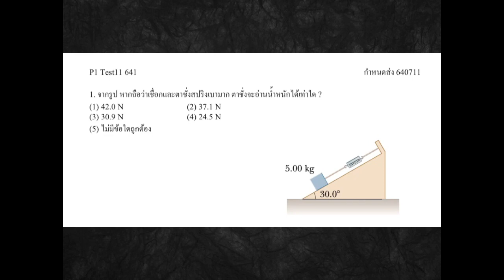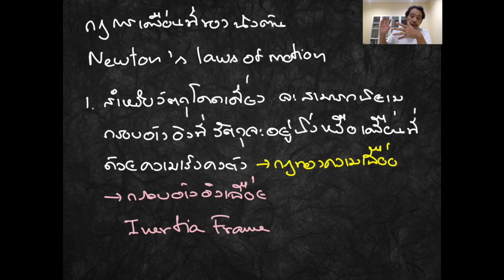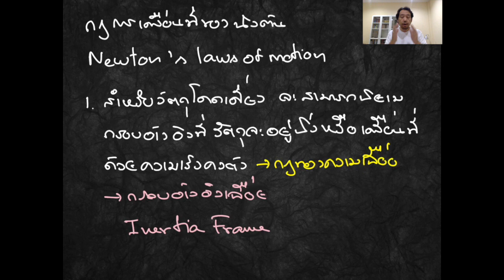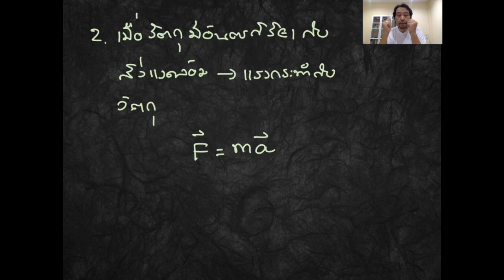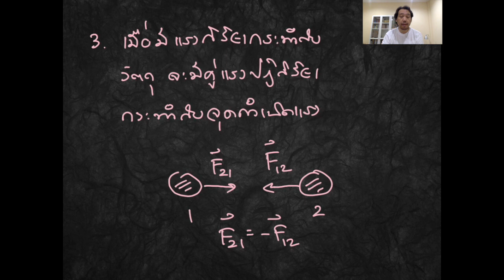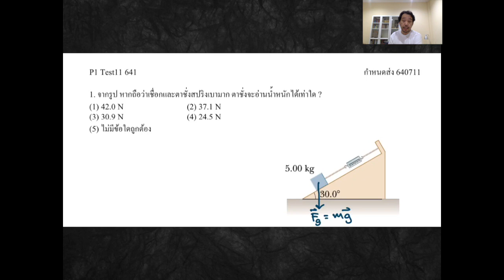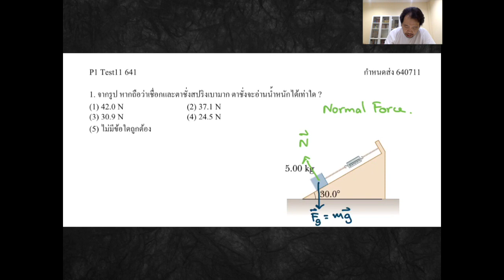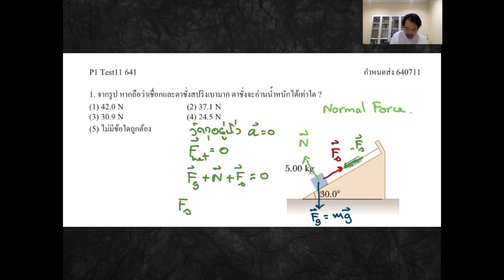P1 Test11 641